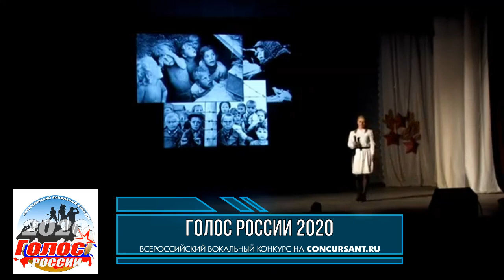Гиневич Екатерина. «Белые панамки» | ГОЛОС РОССИИ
Гиневич Екатерина/ В. Егоров «Белые панамки»/ Карелия, МКДОУ 20г.Сегежа.
Всероссийский конкурс вокалистов ГОЛОС РОССИИ. Дистанционное участие. Прием заявок и оценка круглый год.